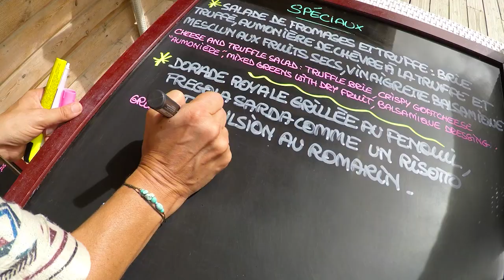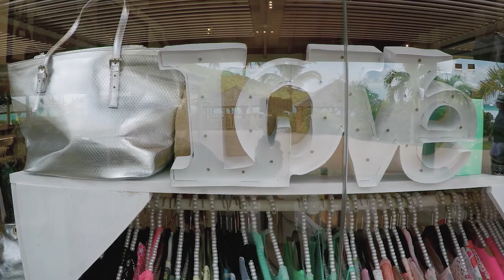Anse Marcel Beach